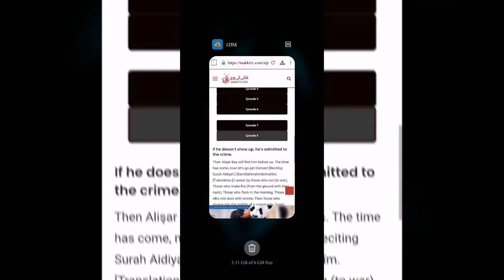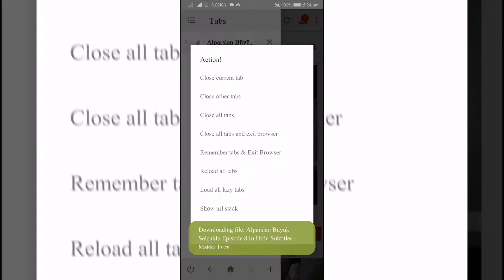How to download alparslan büyük selçuklu Season 2 all episodes